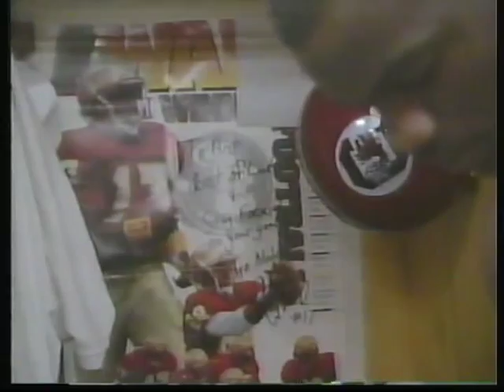1996 UGA at South Carolina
This game is missing about 2 minutes from the 4th quarter.  The DVD messed up.  Unfortunately it misses the last TD.